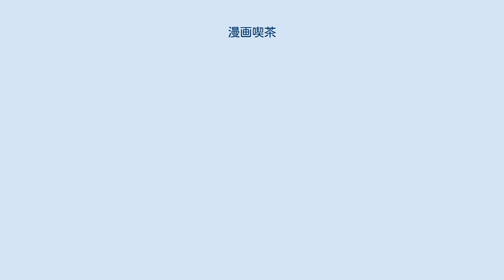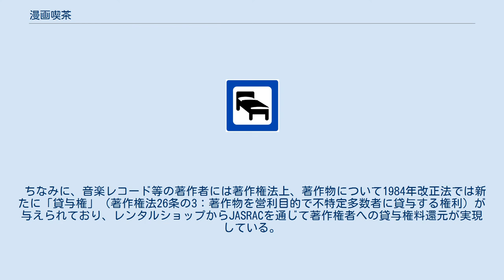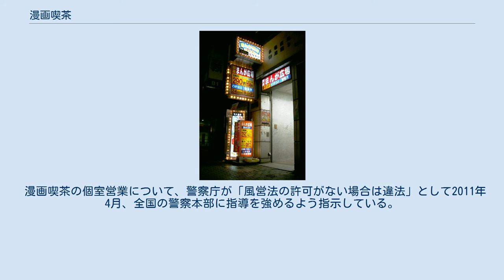漫画喫茶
漫画喫茶・インターネットカフェ
漫画喫茶店舗例（日本・東京都豊島区） 漫画喫茶、まんが喫茶、マンガ喫茶（まんがきっさ）とは、漫画を多数揃えた喫茶店。
また、そこから発展した漫画の閲覧などの娯楽サービスを有料で提供する施設を言う。
略称は漫喫（まんきつ）やマンキなど。
インターネットカフェと同義で使われることが多いがこちらは漫画が置いてあることが前提である。
 通常の喫茶店が客の飲食や喫茶、待合わせの場を提供するのが主であるのに対し、漫画喫茶は漫画などの娯楽サービスを提供することを目的としている。
漫画喫茶発祥の地は、名古屋市名東区でかつて営業していた「ザ・マガジン」が元祖といわれている 一般に料金体系は時間制で、基本料金（1時間数百円）+延長料金を退店時に精算するシステムになっている。
 一般的には図書館や書店並みの規模の書棚を備えていて、数多くの漫画や雑誌、新聞が閲覧できる。
さらに店によっては、ドリンクバーや喫茶、テレビゲーム機、インターネットアクセスができるパソコン、テレビ、DVDなどのサービスも提供しているところが多い。
 大規模店では、軽食、個人用ブース、ペアシートブース、ファミリーブース、仮眠スペース、ダーツ、ビリヤード、卓球、シャワー、サウナ、マッサージ機、日焼けマシーン等を備えているところもある。
 大都市においては深夜営業を行う店舗も増えている。
そういった店舗では、カプセルホテルより安価であることから、簡易宿泊所として終電に間に合わなかった人が始発を待つ間の仮眠に利用する場合もある。
また、2000年代後半頃からは日雇い派遣で生計を立てるフリーター（ワーキングプア）の仮住まい（一時避難所）として利用されていることも多い。
ネットカフェ難民を参照のこと。
 漫画は著作物であり、漫画喫茶の経営については漫画というコンテンツの提供機能と喫茶店としてのアメニティサービスの提供機能の双方を有しており、近年、漫画喫茶の蔵書数の増大にしたがって前者の機能が極めて強くなっている。
 そのため、一部の漫画著作者の中には、漫画喫茶について、中古漫画書籍の流通と同様に新刊漫画の売れ行きに悪影響を及ぼし、漫画の著作権が正しく保護されていないと主張する団体も現れている（2001年5月、「21世紀のコミック作家の著作権を考える会」）。
 ちなみに、音楽レコード等の著作者には著作権法上、著作物について1984年改正法では新たに「貸与権」（著作権法26条の3：著作物を営利目的で不特定多数者に貸与する権利）が与えられており、レンタルショップからJASRACを通じて著作権者への貸与権料還元が実現している。
しかし、漫画については当時の貸本業界からの反発もあり「書籍等の貸与についての経過措置」が同時に設けられ、附則4条の2で「書籍又は雑誌（主として楽譜により構成されているものを除く）の貸与による場合には、当分の間、適用しない」として漫画には貸与権が与えられなかったが、2004年の法改正（2005年1月1日施行）で、この附則は廃止された。
 漫画喫茶の個室営業について、警察庁が「風営法の許可がない場合は違法」として2011年4月、全国の警察本部に指導を強めるよう指示している。